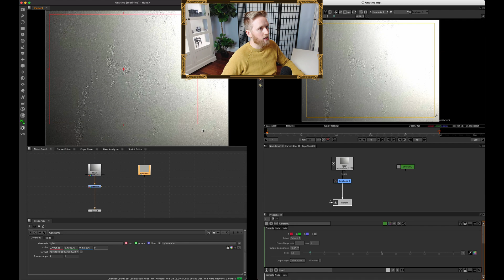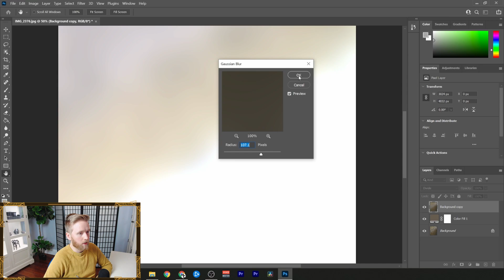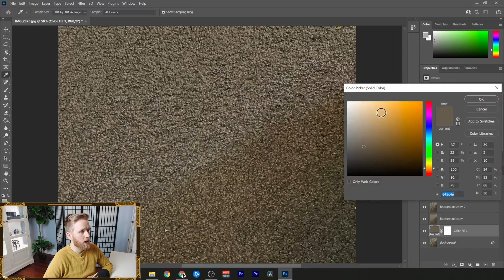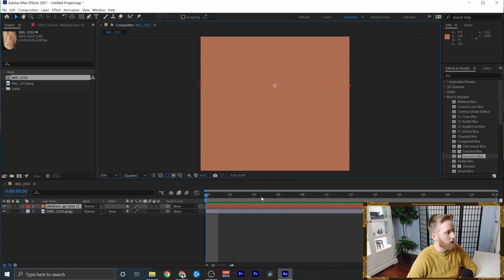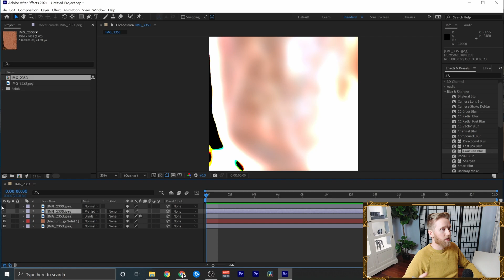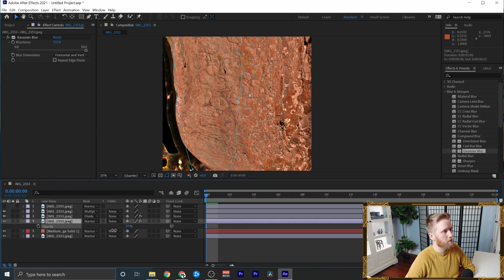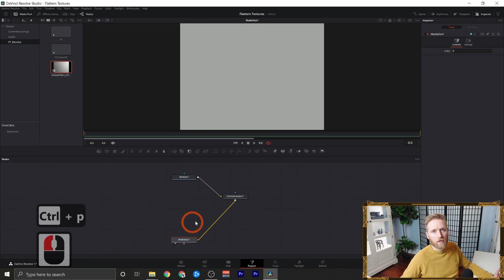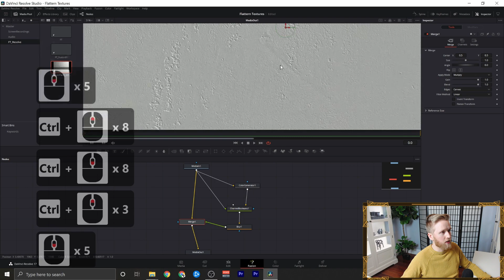How to Delight textures in Nuke, Natron, Photoshop, After Effects and Fusion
In this video, I look at doing a delight texture setup in 5 different software packages! Nuke, Natron, Photoshop, After Effects and Fusion.

00:00 - Intro
00:20 - Nuke and Natron
01:46 - Photoshop
03:41 - After Effects
08:01 - Fusion
10:12 - Outro